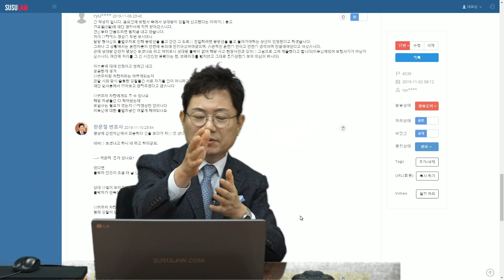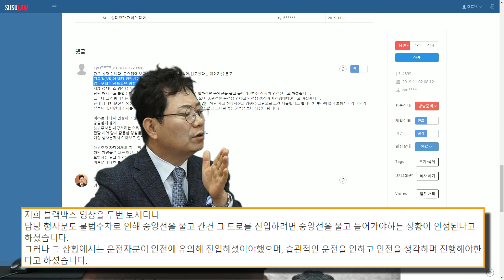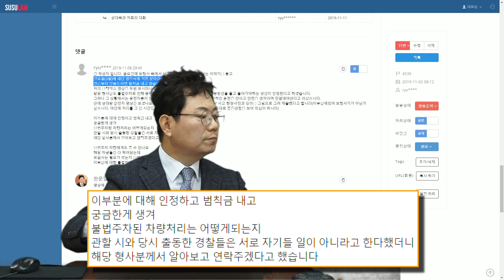3017회. (투표) 오른쪽에 줄지어 불법주차된 트럭들 때문에 중앙선 넘어 가다가 네비게이션 보느라 앞을 못 본 차와 쾅~ 경찰은 블박차를 가해차량으로, 여러분 의견은?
(b4539, 쭌, 블랙박스, 블박영상, 교통사고 영상)